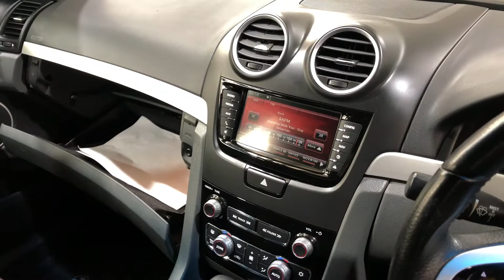2011 Holden Commodore VE II SV6 Silver 6 Speed Sports Automatic Sedan #52734